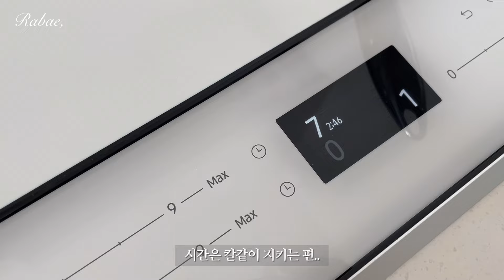ENG | 베이킹한다고 까불다가🍞베이킹 손절한 브이로그 | 고등어파스타🍝, 삼겹살덮밥, 스콘만들기